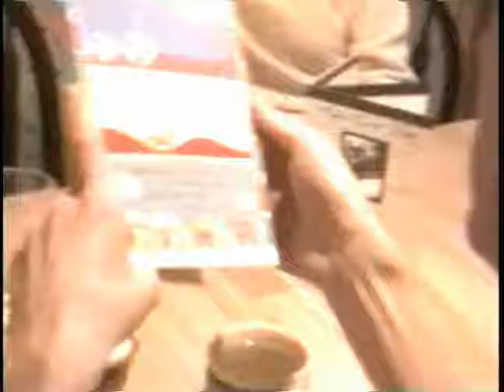Kaylin_D01_S08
Doug's birthday party 2